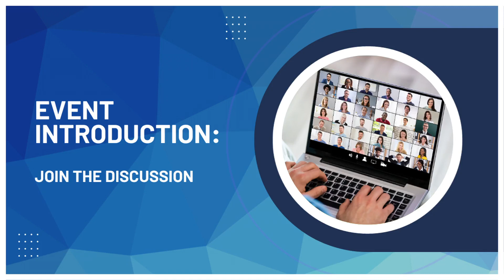Break Down The Numbers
What really lies behind your budget: Break down the numbers

An organisation's success depends heavily on the success of its budgeting and planning. In spite of this, budgeting and planning can be a daunting task, often leading to common mistakes. Throughout this webinar, we'll be exploring the red flags you need to be aware of when budgeting and planning in your own department.

Join our expert speakers, Shane Afolabi and Alex Hermes, for our virtual discussion on Thursday 14th March, as they provide insights and solutions to help you on your journey and support your finance team.

Key Takeaways:

✔️Financial planning requires speed and agility – discover why and how.
✔️Understand how to better predict the future and increase agility in your finance office.
✔️Discover how to plan for these changes, how to make quicker decisions and how to react faster.
✔️Learn how to be more adaptive to unexpected changes through the power of planning.
✔️It’s been said before, but Excel is not a planning tool – learn why it is not the best tool for the job.

If you're a CFO, a finance leader or work within the finance department, this webinar would be ideal for you. Whether you want to know how to utilise planning in your organisation, or you’d like to put your most pressing finance questions to our expert speakers in our live Q&A, this session will give you the information you need to support your business in 2024 and beyond.

Good news: This is a virtual event that can be attended from the comfort of your office/home, eliminating the need to travel. By choosing to attend this virtual event, you are contributing to a more sustainable future while still benefiting from valuable industry insights.

About Your ELN
ELN host a series of virtual & in-person conferences, exhibitions, meet the buyer & bespoke events under our own brand with opportunities for service and solution providers to engage with our global network.